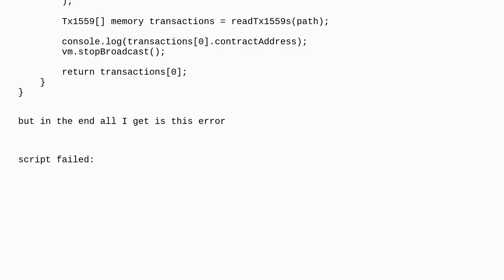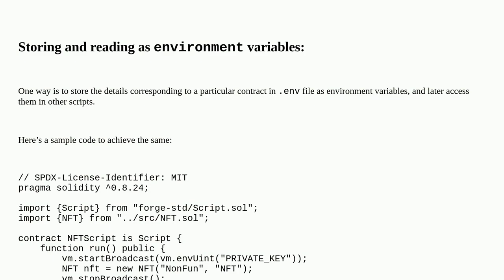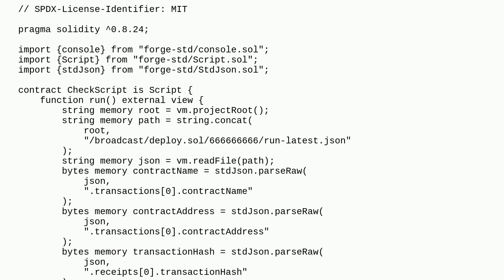Ethereum: Foundry scripts read deployed contract addresses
Foundry scripts read deployed contract addresses

A special thanks goes out to the community

  foundry solidity